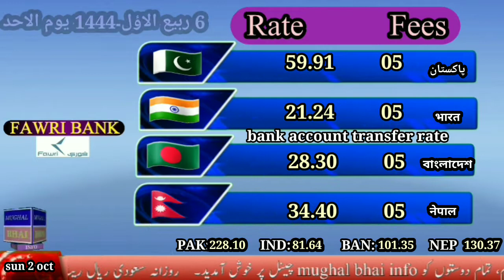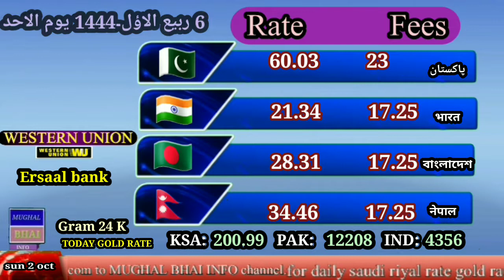Saudi Riyal Rate Today India Pakistan Bangladesh Nepal|2-10-2022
Aaj Riyal Rate,Aaj saudi riyal rate,Aaj ka saudi riyal rate,Aaj saud Riyal ka rate,Aaj ka Riyal Rate,Aaj Riyal ka rate kya hae,
आज सऊदी रियाल रेट इंडिया
আজ সৌদি রিয়াল রেট বাংলাদেশ
आज साउदी रियालको दर नेपाल
Pakistan India Bangladesh aur nepal ke ley ajj saudi arabia ke tmam bankon mein riyal currency exchange rate ke sath hazir hn.
Saudi riyal rate Pakistan,Saudi riyal rate Bangladesh
mughal bhai,
Saudi Riyal
Saudi riyal exchange rate today